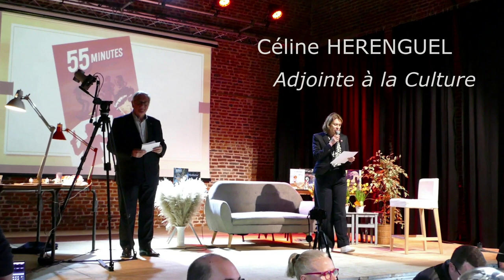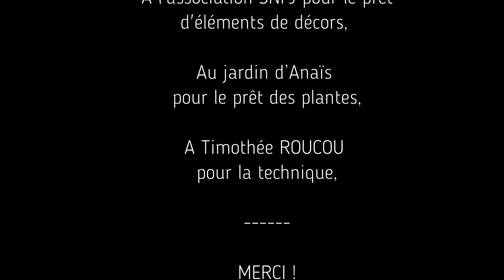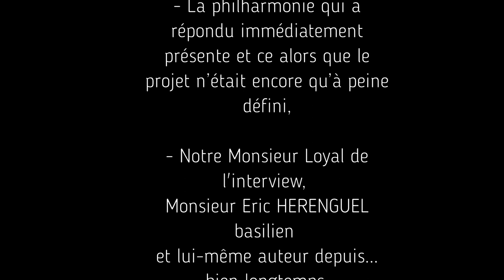Evénement littéraire 2023 : avec Nicolas Delestret, François Duprat, la Philharmonie de Baisieux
La Municipalité eut la joie d'accueillir dimanche 20 mars 2023, deux auteurs de BD, Nicolas Delestret et François Duprat, qui  nous ont fait l'honneur de participer à une interview originale (menée par Eric Herenguel, auteur Basilien) entremêlée de pauses musicales  interprétées par la Philharmonie de Baisieux. Un événément culturel original, inédit, proposé par Céline Herenguel, adjointe à la culture, qui permit aux quelque 80 participants de l'assemblée de faire connaissance avec les auteurs et de découvrir leurs coups de crayon, en direct, via une projection innovante et très bien pensée!

Si vous avez manqué l'événement, nous vous proposons de le découvrir via le montage vidéo (réalisation Bénédicte Herman)